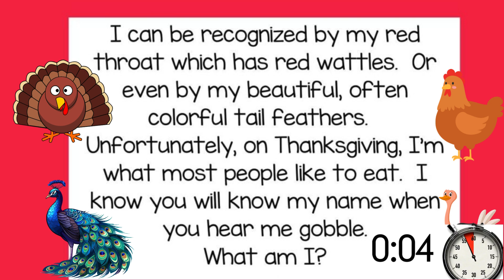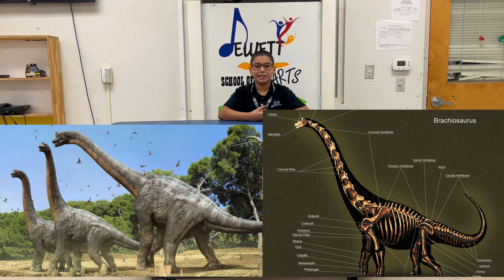Great Day JSA 5/28